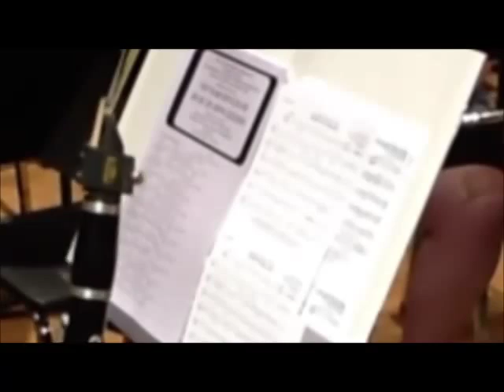Paint It, Black (arr. Roland Barrett, Grade 3 #42111)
Kent White, Instrumental Music Specialist at Stanton's Sheet Music, presents "Paint It, Black" arr. Roland Barrett for Grade 3 Marching Band #42111 at the Capital University Complete Band Director Workshop on June 10, 2014.

The Rolling Stones are still going strong! Here is one of their biggest hits in a driving new arrangement by veteran writer Roland Barrett. This is "in your face" writing that will rock the stands!